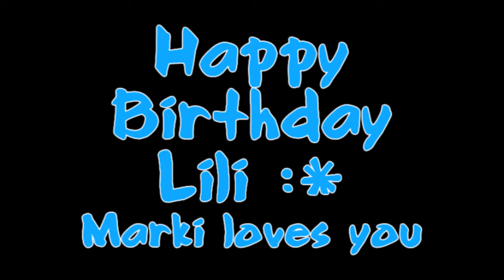Marki & Elfi fun + Happy Birthday Lili :P